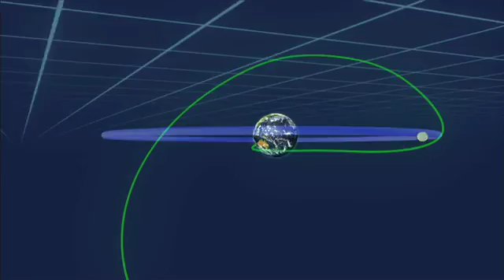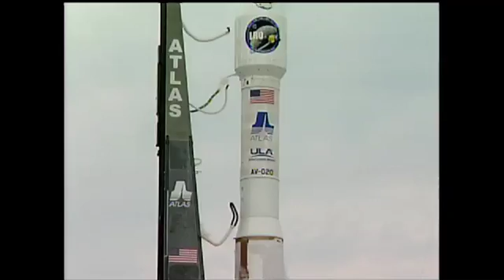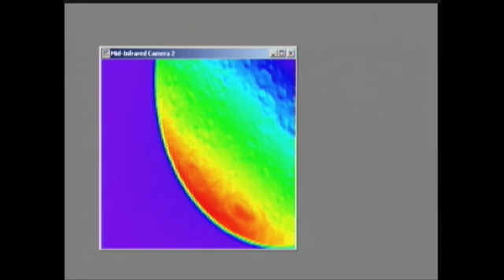agua en la luna 2009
IMPACTO DEL MISIL ENVIADO POR LA NASA PARA BUSCAR AGUA EN LA LUNA